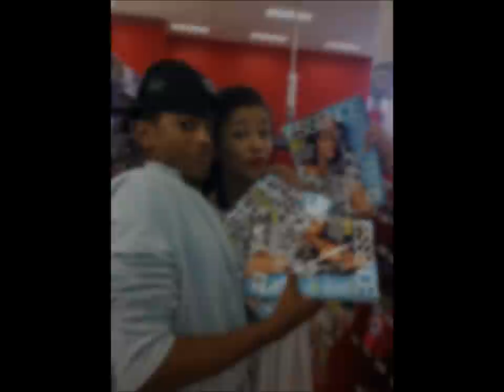Nadji Jeter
Omg Nadji caught my eyes when I was watching Reed Between The Lines! He's so funny & adorably cute!